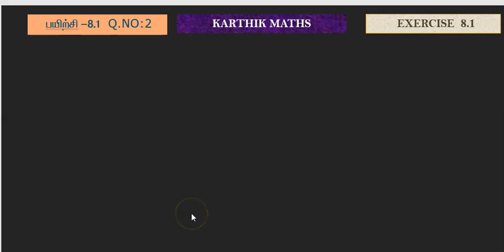EXERCISE 8.1 Q.NO. 2 PART 3| 12TH MATHS TN | CHAPTER 8| DIFFERENTIALS AND PARTIAL DERIVATIVES|TM/EM